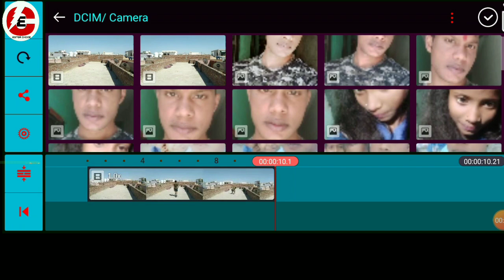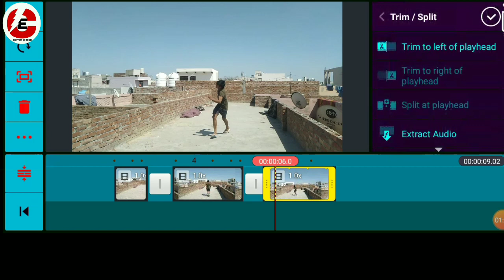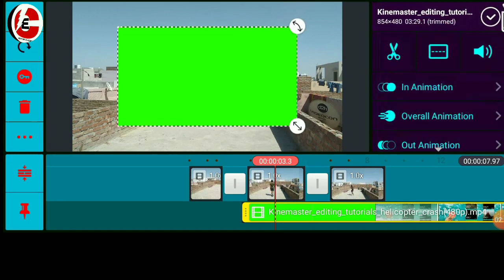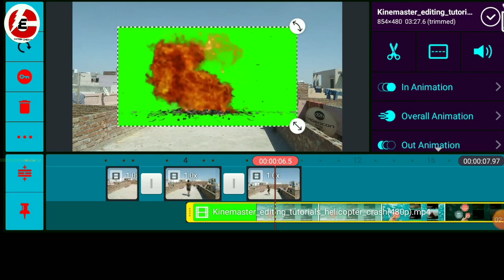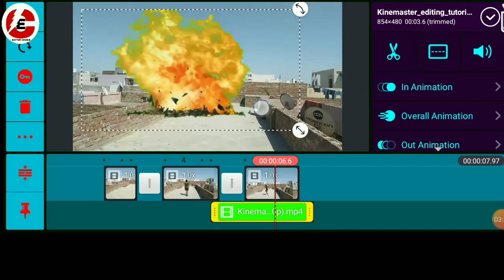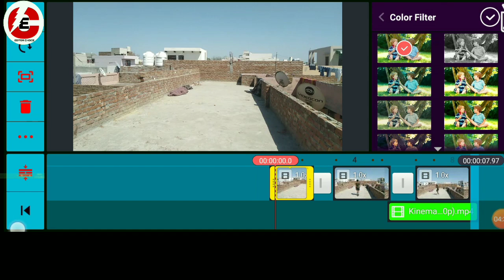Helicopter Crash Editing Tutorial || in Kinemaster Editor choice 2020